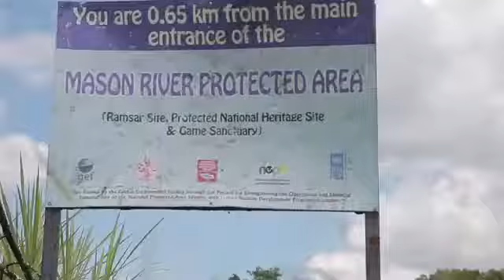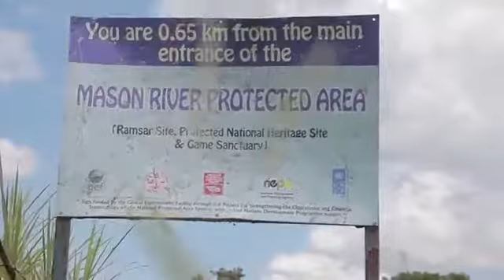Mason River Reserve Tour in Clarendon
The tour of the Mason River Reserve in Clarendon was definitely an adventure. The Jamaica Conservation Partners, a project of C.B. Facey Foundation, is supporting the Institute of Jamaica's Natural History Museum for a two-year project to eradicate the Vampire Fern from a section of the Mason River Reserve in Clarendon. Press play to see more highlights from our trip.